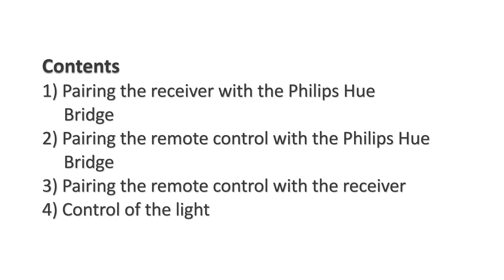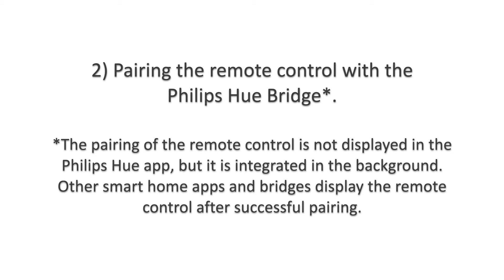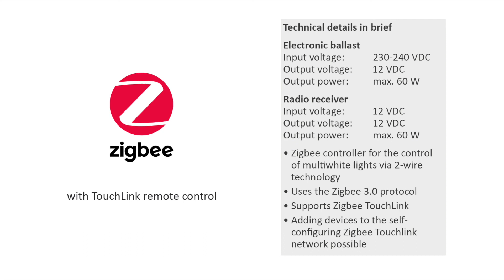Pairing the S-Mitter remote control with the receiver in a smart home | magic by Halemeier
Instructions for setting up and controlling a light in the Zigbee network using the Philips Hue Bridge. The S-Mitter remote control, the 1-channel smart receiver and the Philips Hue app are also used.

0:32 - Pairing the receiver with the Philips Hue Bridge
1:33 - Pairing the remote control with the Philips Hue Bridge
2:14 - Pairing the remote control with the receiver
2:45 - Control of the light with app and remote control
3:21 - Programming the memory buttons